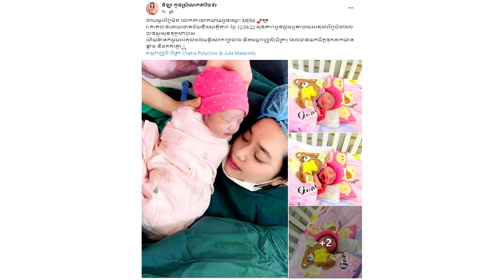អបអរផង! តារាកំប្លែង វ៉ាន់ នីឡា សម្រាលកូនស្រីដំបូងហើយ មុខមាត់គួរឱ្យក្នាញ់ណាស់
សូមអធ្យាស្រ័យ

ចំពោះការមិនបានតប ខំមិនបានគ្រប់គ្នា

Ms Socheata